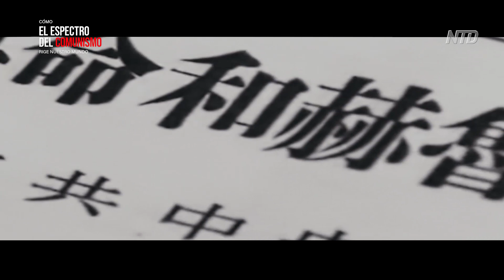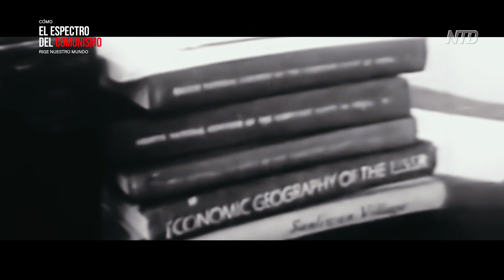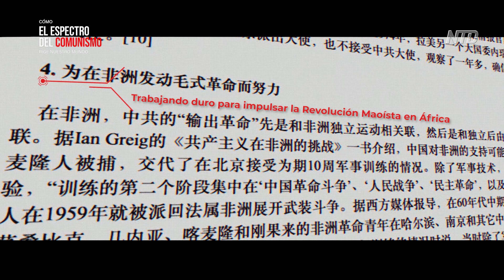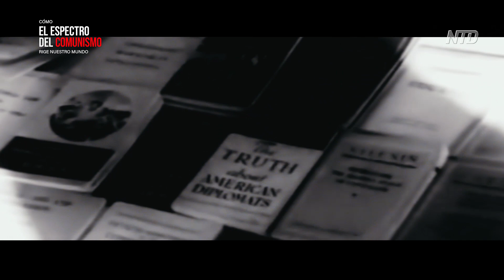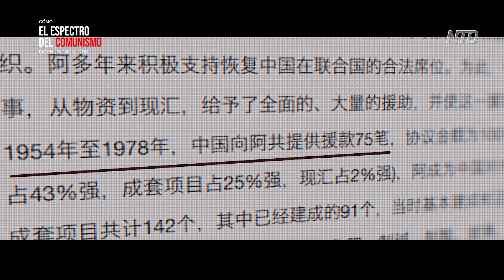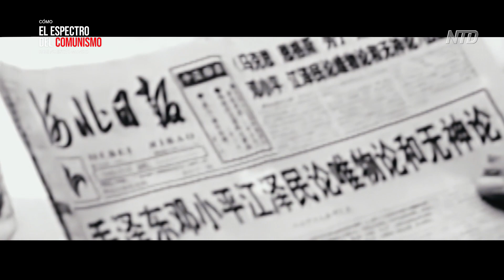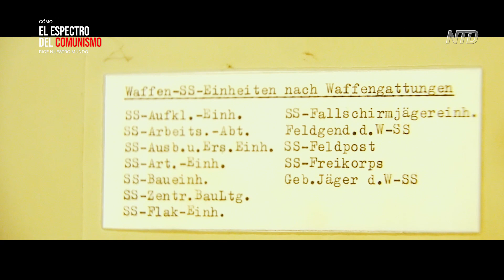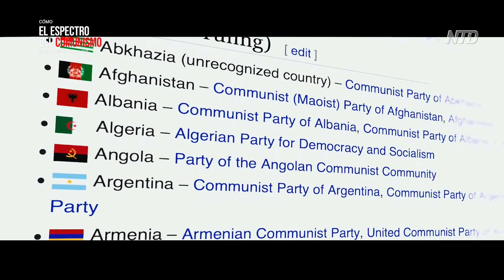Cómo el espectro del comunismo rige nuestro mundo | Ep.6 Exportar la Revolución, Parte 2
La dispersión de la secta comunista por el mundo se ve impulsada por la violencia y el engaño. Cuando el comunismo se exporta de un país poderoso a uno más débil, la violencia es la ruta más rápida y efectiva. La incapacidad del mundo libre para reconocer el carácter sectario del comunismo hace que no le dé mucha importancia a la exportación de la ideología comunista, incluyendo el Gran Programa de Propaganda Externo del régimen chino.

Durante la Revolución Cultural, el PCCh solía tener un lema: “El proletariado solo puede liberarse al liberar a toda la humanidad”.

En 1965, Lin Biao, entonces ministro de defensa nacional, dijo en su artículo “¡Larga vida a la victoria de la guerra del pueblo!” que una marea alta en la revolución mundial era inminente. Sobre la base de la teoría de Mao de “circundar las ciudades desde las zonas rurales” (que es como el PCCh tomó el poder en China), Lin comparó a Norteamérica y Europa del Este con ciudades, y a Asia, África y Latinoamérica como zonas rurales.

El PCCh consideraba que exportar la revolución a Asia, África y Latinoamérica era una importante tarea política e ideológica, ya que establecería los cimientos para conquistar Occidente. Por lo tanto, además de exportar la revolución a Asia, bajo la dirección de Mao el PCCh compitió con la Unión Soviética por la influencia en África y América Latina.

NTD ha producido una serie especial de televisión adaptada del libro "Cómo el espectro del comunismo rige nuestro mundo", del equipo editorial de "Nueve comentarios sobre el Partido Comunista" de The Epoch Times.

►Entérate de las noticias de última hora en la página web de The Epoch Times en español